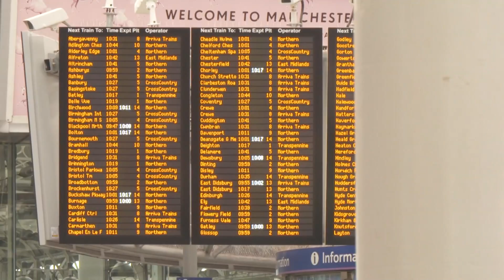Northern Rail must compensate commuters, says Andy Burnham - 5 News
The Mayor of Greater Manchester is warning Northern Rail is in the "last chance saloon" and has demanded passengers be fully compensated.

Andy Burnham has spoken out after continued commuting chaos for thousands of rail users in the North of England, who say things are getting worse.